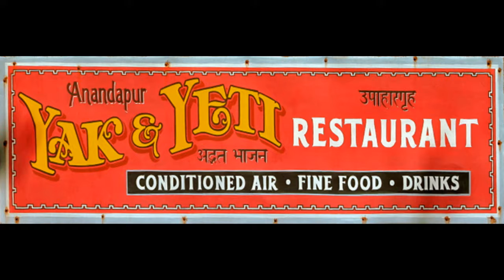Mickey's jingle Jungle Expedition Parade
This is an awesome Parade that begins just after Thanksgiving in the Animal Kingdom.  It features a ton of characters that will interact with he guests along the path of the parade.
     We filmed this during our dinner inside the Yak and Yeti restaurant.  Highly recommended restaurant.  I had to splice in another audio since the music isn't played inside the restaurant.
     Let me know what you think.  Thanks guys.